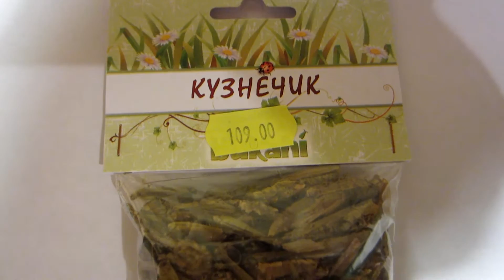Ants Messor structor // Кормлю муравьев фруктами и кузнечиками